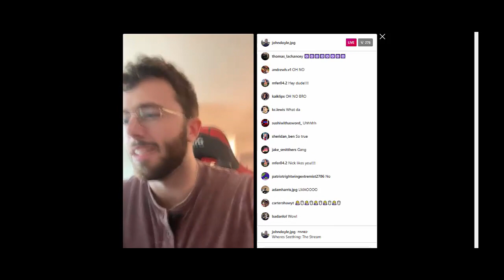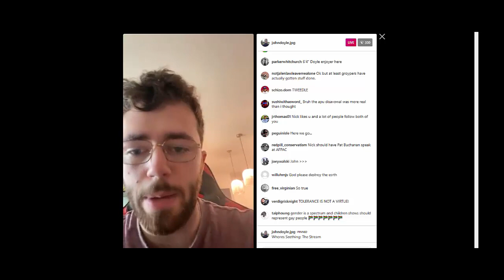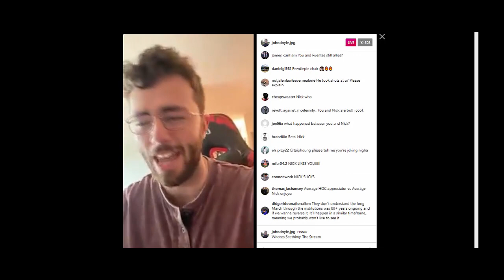John Doyle disavowing Nick fuentes and the groypers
john doyle goes off on how terrible he thinks Nick fuentes is